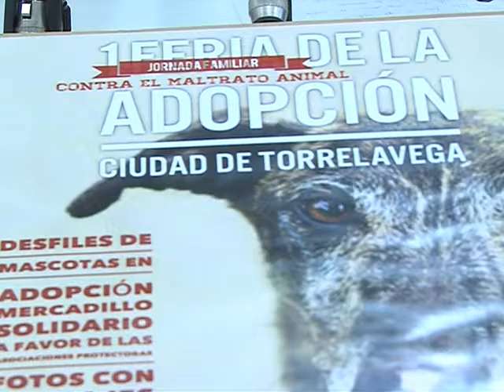PREWSENTACION I FERIA DE LA ADOPCIÓN RESPONSABLE CIUDAD DE TORRELAVEGA